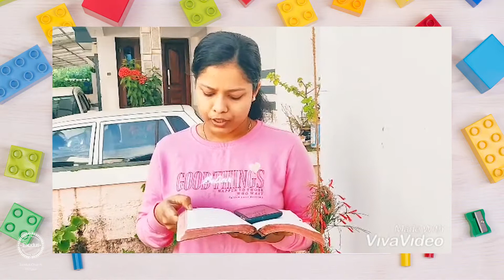Exodus Junior Church 22-08-2021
Hey little Exodians, welcome to another day of Junior Church! Let us learn, sing and have fun. Have a blessed day!